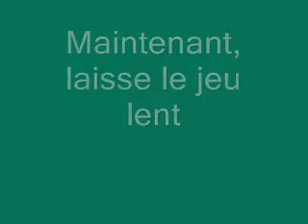La leçon de guitare - le parrain (godfather)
Apprenez à jouer la chanson thème du film "Le Parrain" (Godfather)